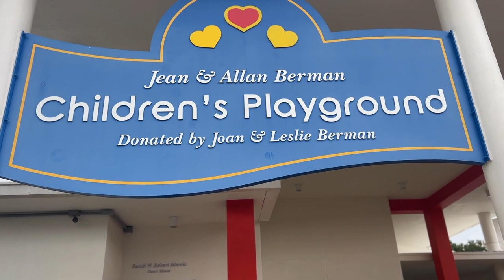Forever Family: JAFCO Back to School Drive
JAFCO’s mission is to provide care, safety and support to children and their families within the Jewish community and beyond who are impacted by abuse, neglect, trauma, or developmental disabilities…giving every child a place to belong.

For children in foster care, and families in need, getting ready to go back to school can be a daunting task. In today's Forever Family, we show you how a local organization is conducting a drive to help lift some of that burden.

If you would like to participate in their back to school drive, please call or log onto jafco.org where you can view the children's wish lists and order directly or deliver in person from now until August 5th.